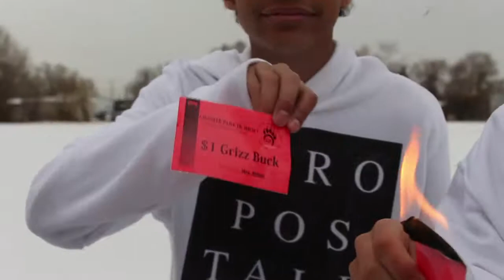1-7-16 (Thursday)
Announcements for Granite Park Junior High. OSMO Action shots A. Winter Pledge 1 (Rusty). Saida's Recycling (Junior Scares). New Admin, Ms. Liston. Old Grizz Bucks Fire (Ari, Cyris, Jesus).